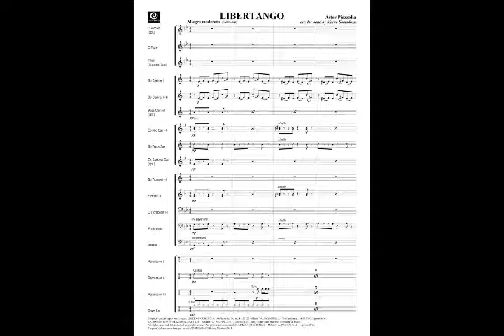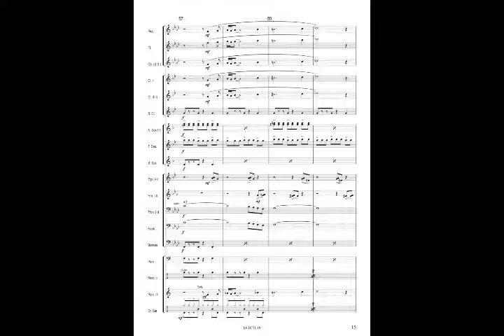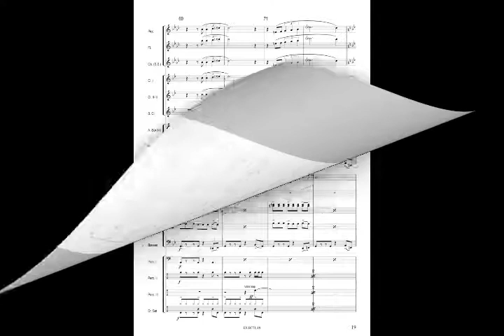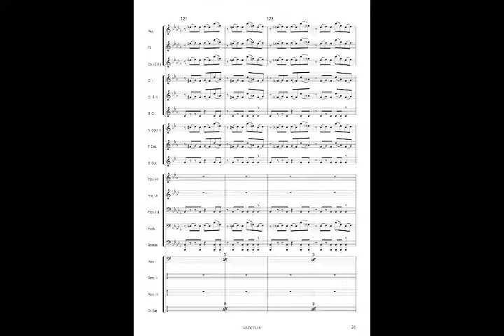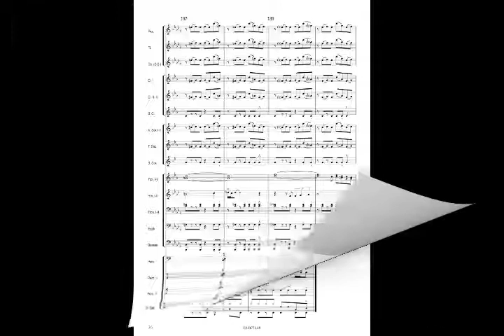Libertango - Music & Arr. Benjamin Williams - Benjamin Dionicio - Karen Zenteno (2019)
Durante Un Tiempo En Los 9 Meses Después Que El Proyecto De Seguro Social y Las Organizaciones Naciones Unidas Daban Muchas Mejoras Para La Banda Música Servicios Comunidades En Orquesta Sinfónica Infantil y Juvenil De La SEV y DIF Estatal A Lo Largo De 23 Años De Su Fundación Desde 1996 Con Los 3 Líderes:

1er El Mtro. y Dr. Benjamin Richard "Benja" Hughes James Williams Primer Multimillonario (1998), Playboy (2000), Filántropo (2005), CEO Industrias WilliamsCorp (2012) y Director Fundador (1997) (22 Años)

2do El Mtro. Benjamín Benji Flores Dionicio Segundo Multimillonario (2008), Flautista (2010), Músico (2011), CEO Industrias DionicioCorp (2013), Presidente De Los Estados Unidos (Diciembre - 2017 Al Octubre - 2021) y Subdirector General (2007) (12 Años)